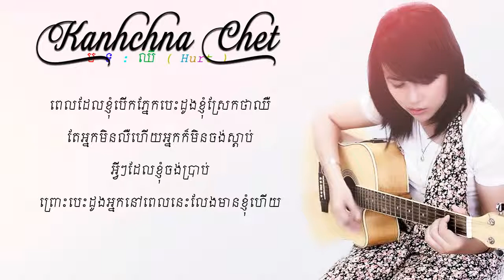LYRIC VIDEO】ឈឺ Hurt KANHCHNA CHET YouTube